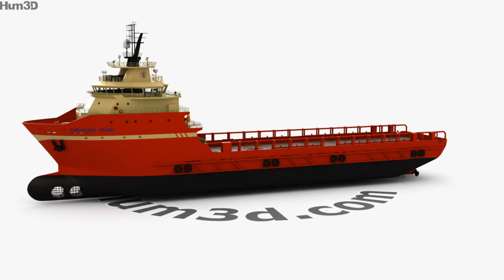TIMBALIER ISLAND Offshore Supply Ship 3D model by 3DModels.org